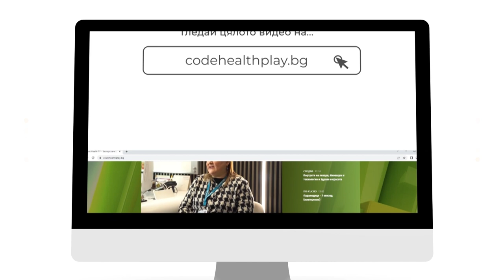Д-р Теодора Павлова за детската дентална профилактика | Code Health TV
Когато сбъднеш детската си мечта, и работиш това, което винаги си искал, се оказва, че всъщност нямаш нито един работен ден!

В рубриката „Портрети на лекари“ ви срещаме с д-р Теодора Павлова, която е потвърждение на това твърдение. За квалификацията, която трябва винаги да усъвършенстваш. За предизвикателството да работиш с деца и да ги научиш как правилно да се грижат за устната си хигиена. Колко е важна денталната профилактика и какви са грижите при децата на различна възраст?